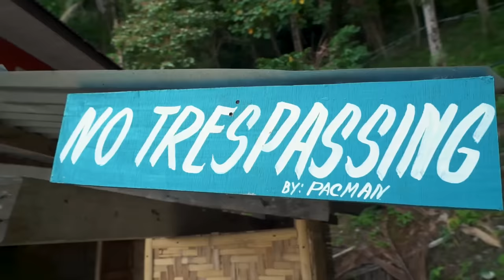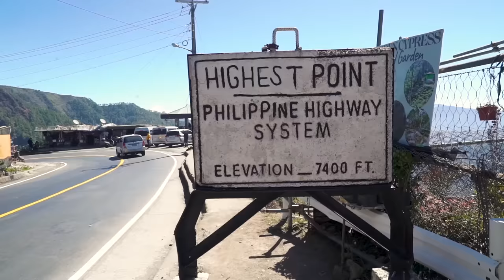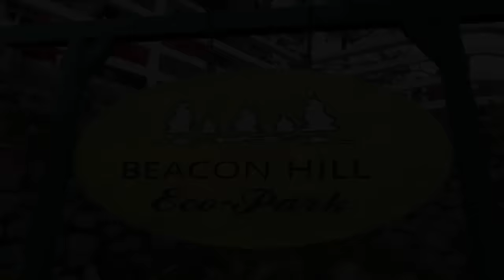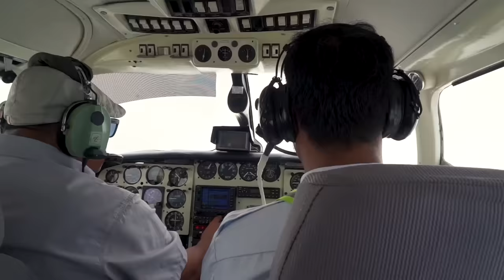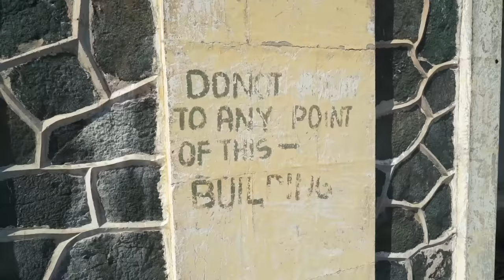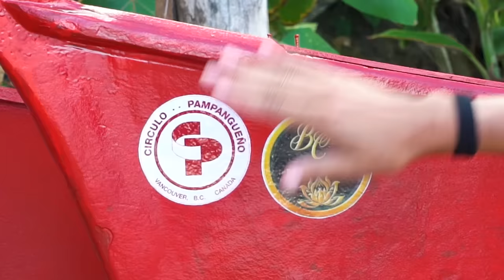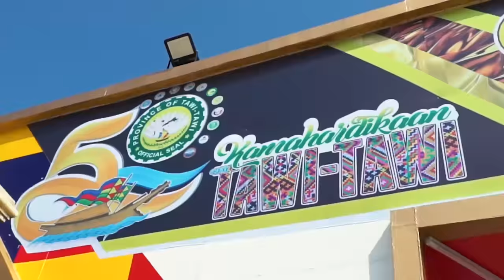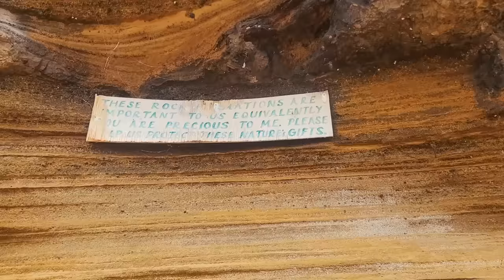1 Year EXPLORING THE PHILIPPINES (Best of 2023) - Kumander Daot Full Documentary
1 YEAR EXPLORING THE PHILIPPINES!

This is my best of 2023 - and yes, it's a Full Documentary, yes, 2 hours long!

From North Luzon to Tawi-Tawi, I've made 90 videos this year, and these are my favourite bits!

The video is in chapters for ease of viewing!

00:00 Intro
00:28 Pacquaio's Mansion In Sarangani
02:54 Motorbike Crash!
06:28 My New 4WD Setup
07:45 Planting Calamansi
08:23 The Philippines Is Cold!
08:53 Starting A 3 Month Motorbike Trip
12:56 The Cordilleras With Boy Perstaym (Halsema Highway to Sagada)
18:30 Finding St Anselm's Church
24:22 Crazy Mountain Roads And Mummy Caves In Benguet
29:44 A Piece Of The UK In The Cordilleras?
33:58 Palanan, Luzon's Most Isolated Town
43:53 Mayoyao's Japanese Eel Rice Terraces
47:34 Benguet's "Lost City"
49:58 Romblon's Marble Masters
54:24 Random Island Find In Masbate
59:08 The British Burger
59:57 Filipino Friend Shows Me Ormoc's Mountains
01:02:42 Guimaras Mango Festival
01:08:11 Cotabato City's Amazing Food
01:10:05 Most Memorable Fiesta in Libjo, Dinagat
01:11:51 Returning To A Devastated Community After 18 Months
01:13:31 Things Go Wrong At The Farm
01:15:21 Bongao, Tawi-Tawi
01:20:26 The Waterworld of Sitangkai!
01:24:10 Hope For A Basilan Community
01:25:14 Tuna Fishing In Gensan
01:28:18 I Went Back To Tawi-Tawi!
01:28:43 The Farm Is On A Better Path
01:29:07 Organic Rice Harvest
01:32:02 Cateel With Friends!
01:36:29 An Amazing Journey To Sulu
01:43:20 The Other Side Of Sulu, Banguingui
01:50:38 With Team Philippines In Malaysia!
01:51:13 Returning Via The Backdoor!